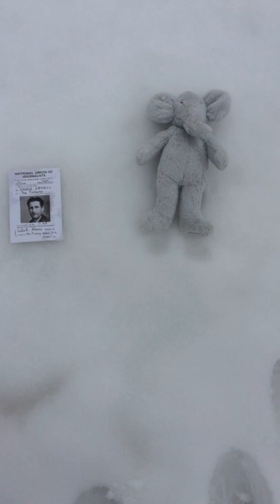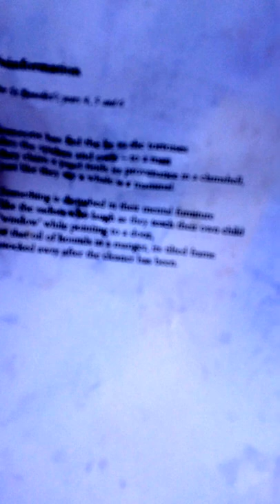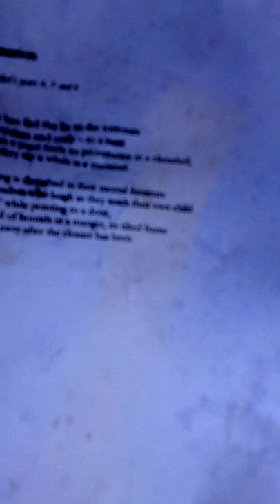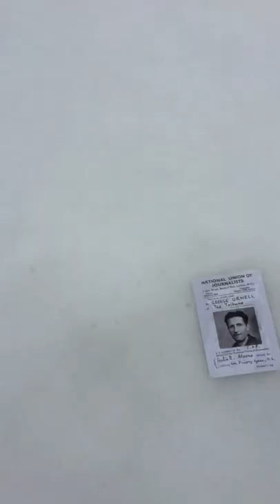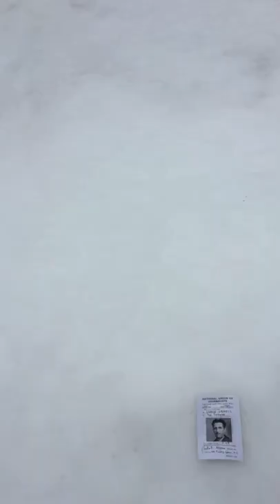Hello, Pilton Community College!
Matt Bryden rambles in the snow. The barbarity of nature is revealed. Encouragement is offered.